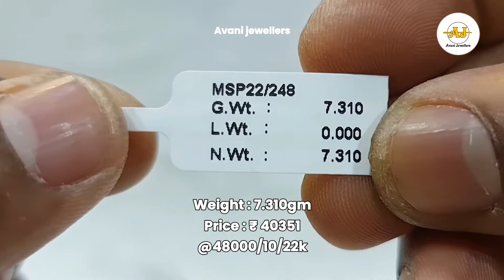साढ़े छह ग्राम से सात ग्राम में बने मजबूत और सुंदर मंगलसूत्र पेंडेंट के डिज़ाइन | Mangalsutra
🏬 Walk In : M-640, Mangolpuri ,Delhi-110083